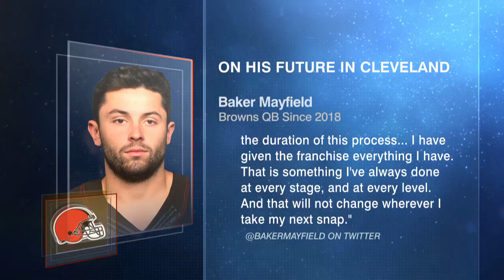The Browns are LOOKING for an upgrade over Baker Mayfield - Dan Graziano | This Just In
Dan Graziano joins Max Kellerman on This Just In to discuss Baker Mayfield addressing his future with the Cleveland Browns in a social media post.